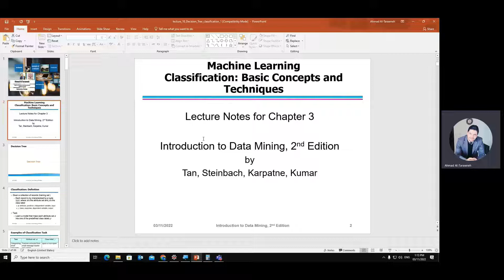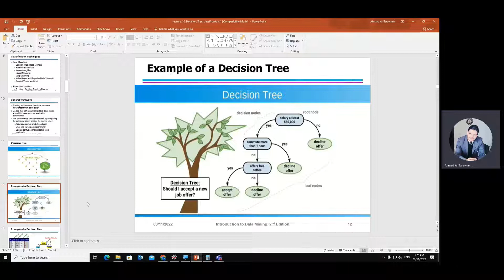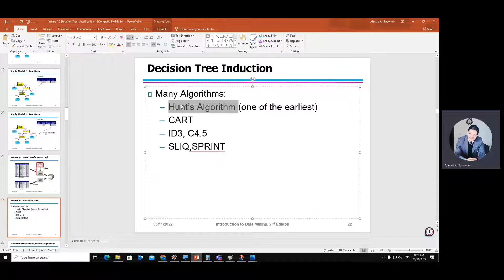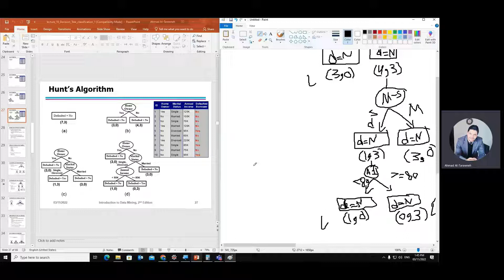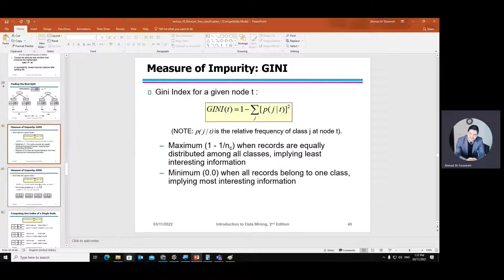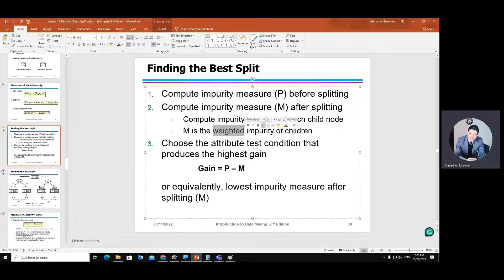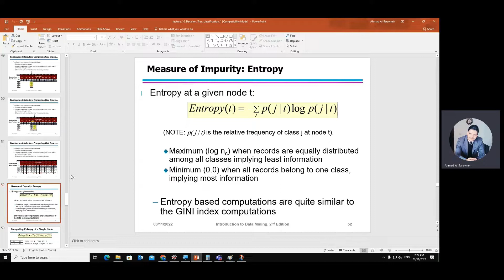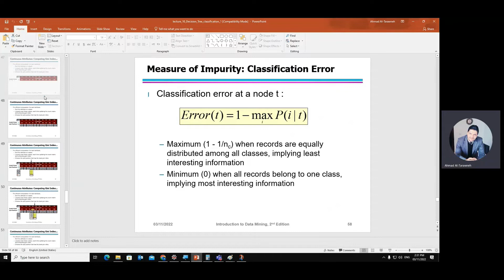Lecture Number 15: Decision Tree in Machine Learning Part1 New